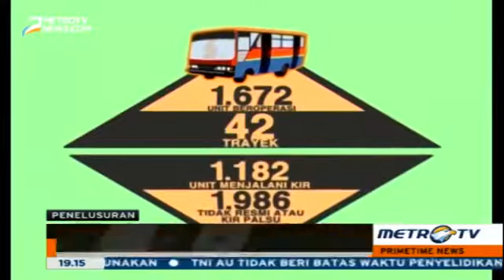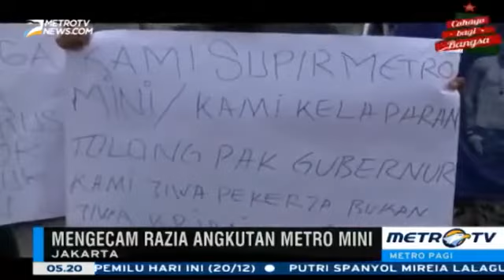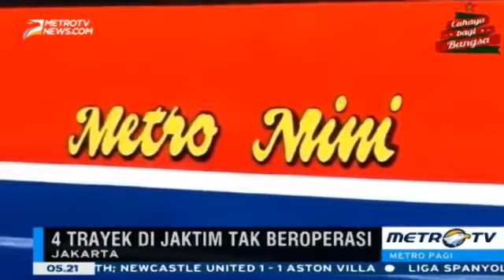Berita Terbaru Hari Ini 21 Desember 2015 - AHOK : Metromini Sering Berulah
AHOK : Metromini Sering Berulah